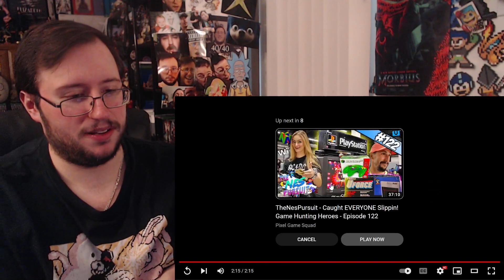Gor's "TEKKEN 8" Lili Reveal & Gameplay Trailer REACTION